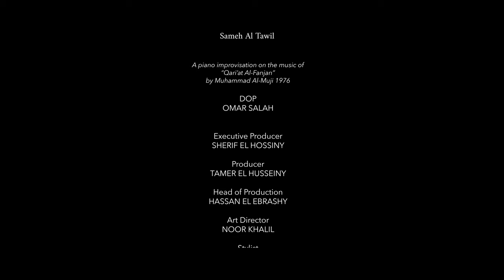Sameh Al Tawil - Finjan reader - قارئة الفنجان (Piano cover)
"Finjan reader - قارئة الفنجان" by Sameh Al Tawil is a compelling pianoriental cover that creatively fuses Egyptian classic music with contemporary improvisation. Al Tawil’s interpretation on the piano—a symbol of Western music—reimagines a traditional Egyptian melody, showcasing a seamless blend of Eastern and Western musical traditions. His improvisational approach transforms the piece into a personal and explorative journey, redefining the original song with new emotional depths. This performance is not just a musical rendition but a cultural dialogue, highlighting the piano's versatility and the fluid boundaries in modern music. It stands as a testament to Al Tawil's skill in bridging diverse musical heritages, reflecting the interconnectedness of the global artistic landscape.

Sameh Al Tawil is an Egyptian-German new media artist, who has gained international recognition for his digital art works on contemporary politics  and culture in/ of the Middle East. He holds a BA from the Faculty of applied arts in Cairo (Egypt), a diploma of fine art from Akademie der bildenden Künste, Munich, (Germany), and has studied Media Art Histories at Danube university Krems ( Austria).

His work has been internationally exhibited and tackles questions of freedom, religious and artistic identities, and since 2011 he has performed new media works that reflect upon the aftermath of the Egyptian revolution in 2011. He is the recipient of several awards and his work is in collections at Pinakothek der Moderne in Munich and the Museum of Contemporary Art in Cairo among others.

Credits:

✨ Piano & Film by
سامح الطويل
Sameh Al Tawil
2023

OMAR SALAH
🌟 Executive Producer
SHERIF EL HOSSINY
🎬 Producer
TAMER EL HUSSEINY
🔥 Head of Production
HASSAN EL EBRASHY
🎨 Art Director
NOOR KHALIL
 Stylist
ABIER ANSARY
🔍 1st Assistant Director
Talal Abd Elghany
🌐 2nd Assistant Director
Mohamed Gohary
📚 Training
Ahmed Mamdoh
🚁 Free-fly Operator
AMIR SAKR
📹 Focus Puller
HOSSAM ELADL
💡 Gaffer
GOMAA
🔊 Sound Engineer
ZIAD EZZAT
📺 Video Assist
AHMED NASR ABDALRHMAN
👥 Production Team
SHADY ALAA, SAAD RADY, YOUSEF TAREK, GALAL SABER
📽️ Line Producer
AHMED ALSAYED
🎞️ Post Production
THE BARBER SHOP
✂️ Editor
MOHAMED ADEL SHAABAN
🌈 Color Grading
AHMED ESAM
🎹 Art Projects / Piano Improvisation
SAMEH AL TAWIL
🎭 Casting
ELITE - HAGGAR - YASIN
👚 Wardrobe
REFAAT ABD HALEEM
Makeup
MOSTAFA EBRAHEM
💇 Hair Stylist
SOBHY
🖥️ VFX
THE BARBER SHOP
📸 Photography
GEORGE WILLIAM
🔉 Sound Engineering, Mix & Master
THE GARAGE SOUND STUDIO - HOSNY ALI
🎥 Behind the Scenes
MOHAMED NASHAAT

🎬 Film Production
Hive Innovative Group